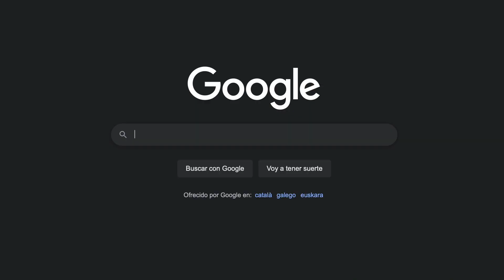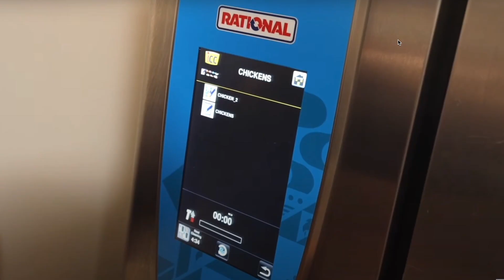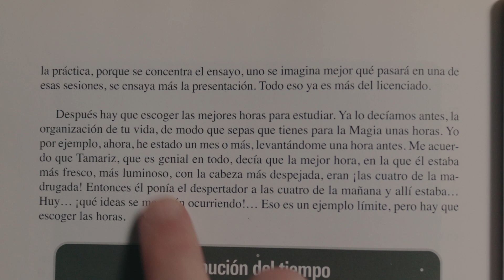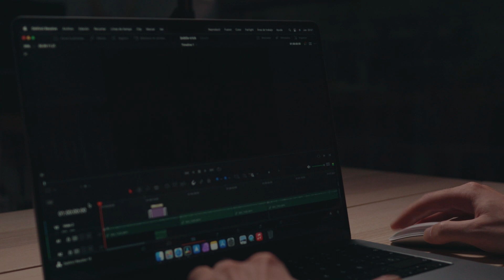3 Fórmulas Para Evitar Estancarte Con La Magia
👋 Buen, juernes!

👉 Aplica estas fórmulas o herramientas para salir del estancamiento en la magia que haces o aprendes.

👌Y aprende magia GRATIS cada DOMINGO

Ciao!